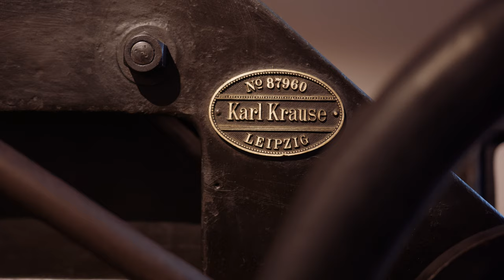Pogranicze Śląsko - Morawskie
Przekraczamy granice! 👣
Zapraszamy do obejrzenia filmu z architektonicznymi i industrialnymi perełkami Pogranicza Śląsko-Morawskiego. Naszym zdaniem to miejsca obowiązkowe do zwiedzenia ❣️

Poznajcie znane i mniej znane miejsca w Polsce i Republice Czeskiej.
Film powstał w ramach projektu pn. "Pogranicze śląsko-morawskie" współfinansowany przez Unię Europejską ze środków Europejskiego Funduszu Rozwoju Regionalnego.